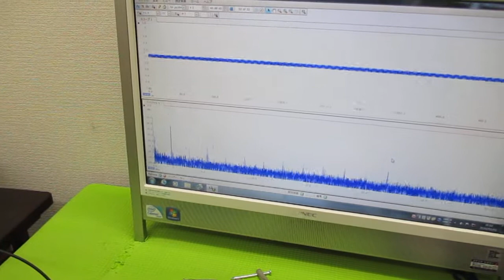超音波と表面弾性波（オリジナル超音波システムの開発技術） ultrasonic-labo